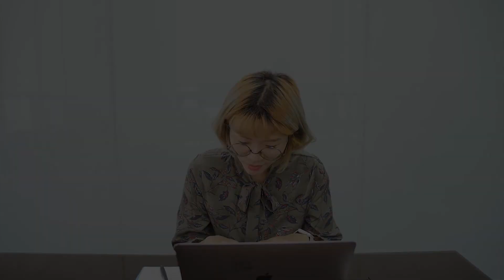[무엇이든 물어보세요] 백만클럽 상품 삭제 및 취급 기준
글로벌셀러 최대의 커뮤니티 - 글로벌셀러창업연구소

해외구매대행 사업자를 위한 대량등록 솔루션 엔토스(ntos)

아마존 Amazon 셀러를 위한 마케팅 솔루션 AMT